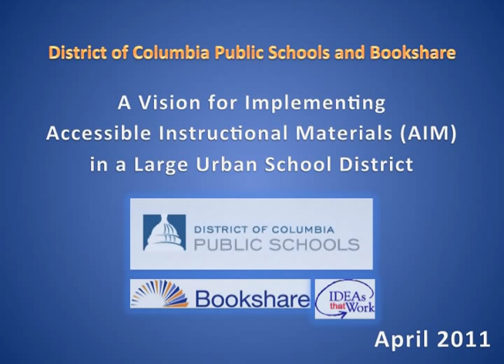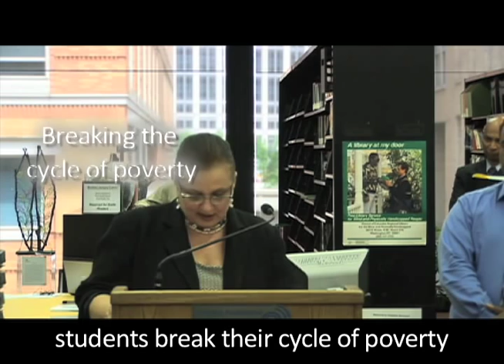Bookshare and the District of Columbia Public Schools (DCPS)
This video features Norma Villanueva, Program Director of Low Incidence Disabilities for the Office of Special Education, District of Columbia Public Schools (DCPS) and Dr. Richard Nyankori, Deputy Chancellor for Special Education, DCPS.  During this presentation Ms. Villanueva and Dr. Nyankori discuss their vision for implementing accessible instructional materials (AIM) in their district, which includes use of Bookshare, the largest online library of accessible books for individuals with print disabilities.